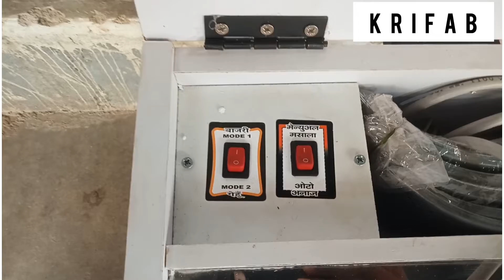KRIAFAB Domestice Atta Chaki Machine ( डोमेस्टिक आटा चक्की मशीन)